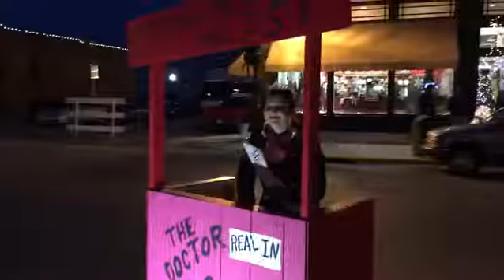Don't stop believing~